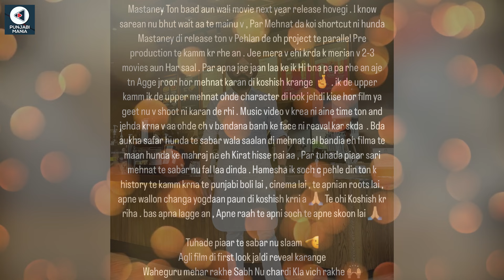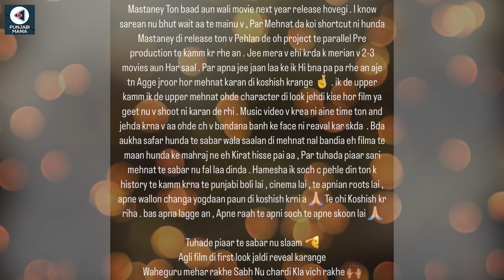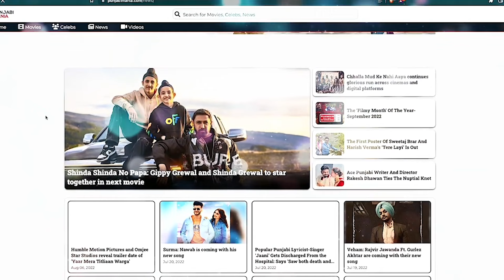Tarsem Jassar's message for his fans | Punjabi Mania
Tarsem Jassar, the beloved Punjabi singer, actor, and lyricist, shares a heartfelt message with his fans. Whether it’s his soulful songs, powerful performances, or inspiring words, Tarsem Jassar never fails to connect with his audience. Watch this special message as he expresses gratitude, talks about upcoming projects, and gives a shoutout to all his loyal fans. Don’t miss this chance to hear directly from the man himself!